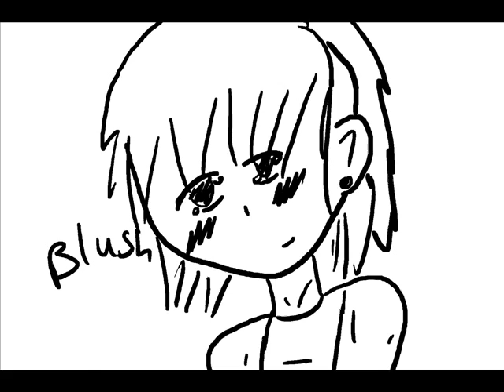Love Story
this was my first wacom pad animation. ah, the memories.